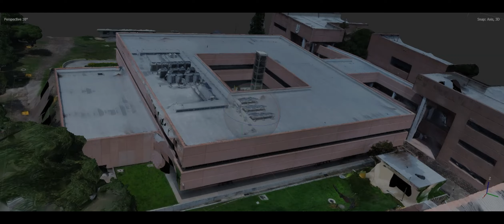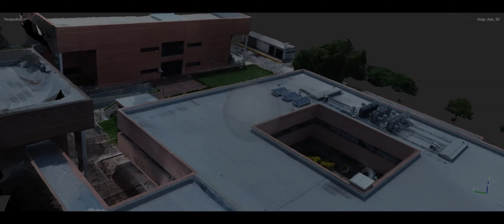Modelo 3D del edificio de gobierno de UPIITA-IPN por Dronesoft